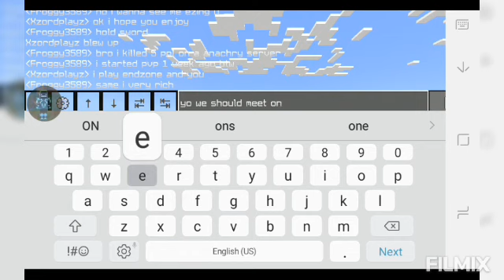So i 1v1 fogger and got ezz on endcristalpvp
pvp one of the best endzone.me players and getting destroyed miltiple times in n row enjoy